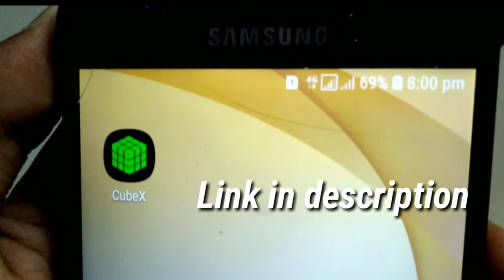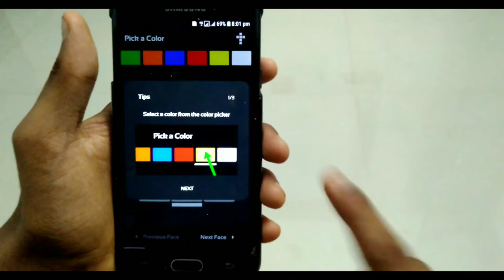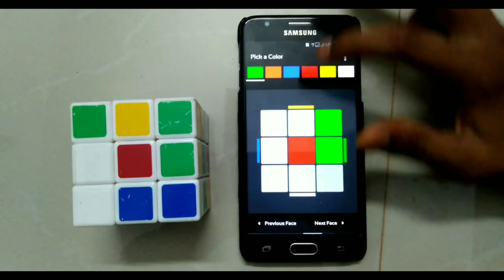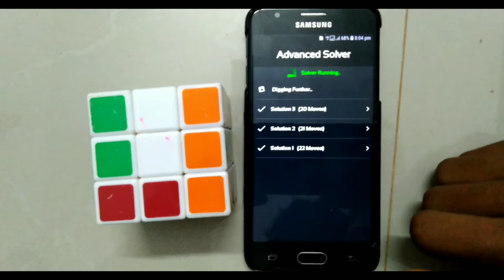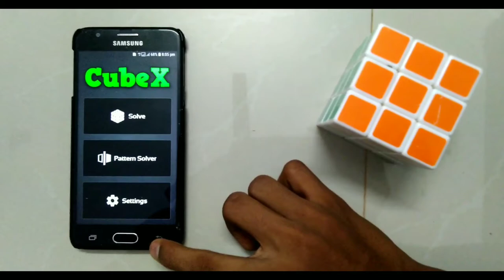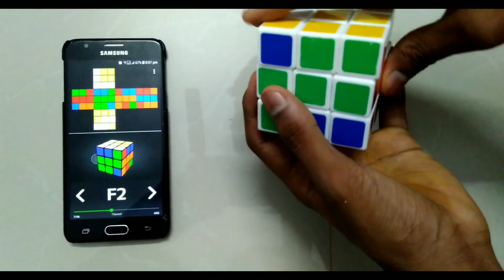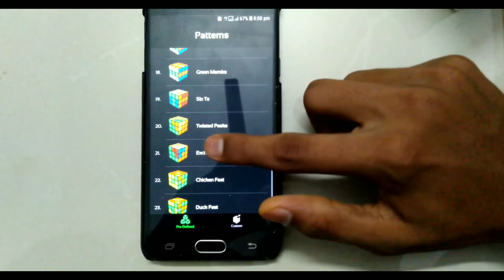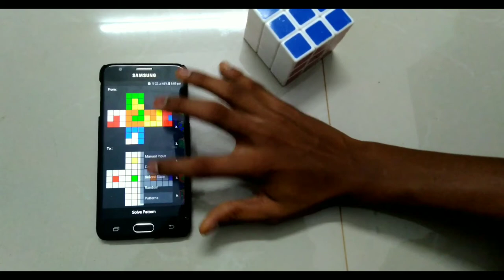Best app for solving RUBIC'S CUBE in android | malayali ideas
Support us